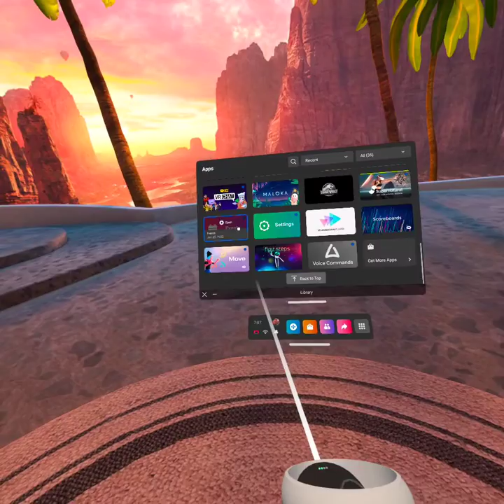The backrooms in the metaverse! (Rec Room)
Straight up Shart